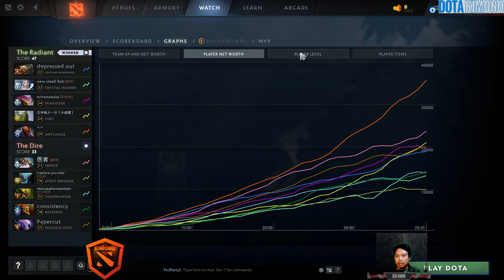Ame - Anti-Mage The Hard Carry Dota 2 Pro Full Gameplay 7.35D Patch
▶️ On Track : Ame - Anti-Mage The Hard Carry Dota 2 Pro Full Gameplay 7.35D Patch